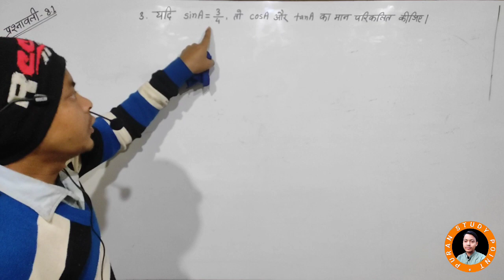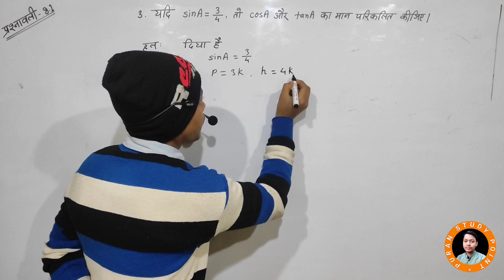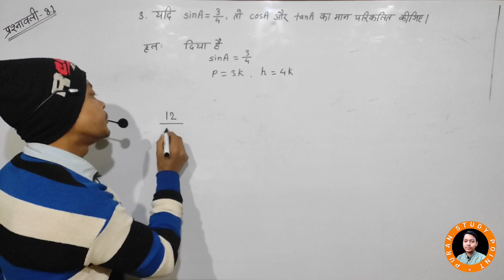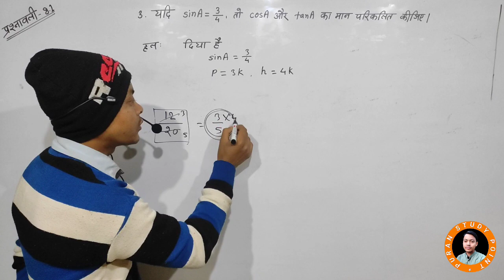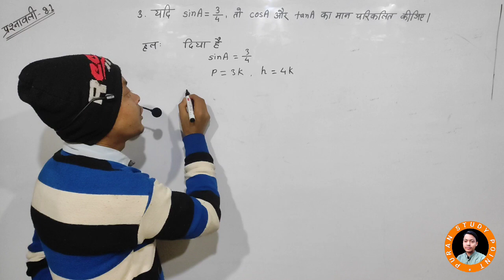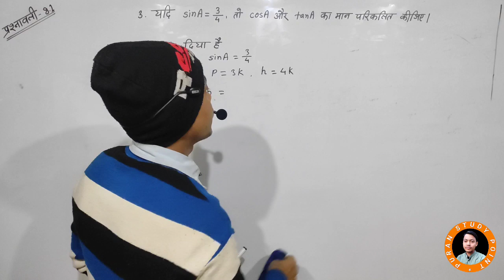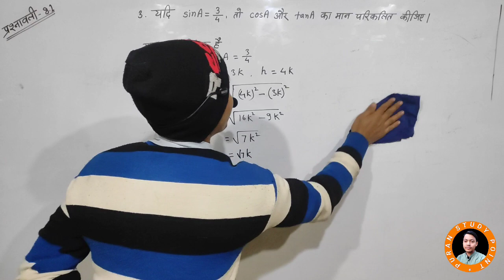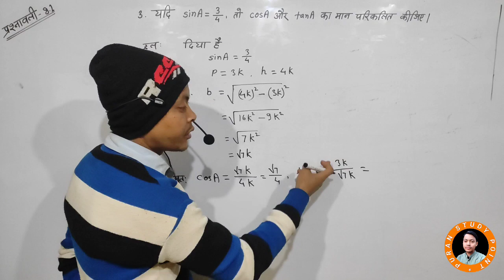त्रिकोणमिति का परिचय प्रश्नावली 8.1 3. यदि sin A = 3/4, तो cos A और tan A का मान परिकलित कीजिए।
प्रश्नावली 8.1

3.  यदि sin A = 3/4, तो cos A और tan A
     का मान परिकलित कीजिए।